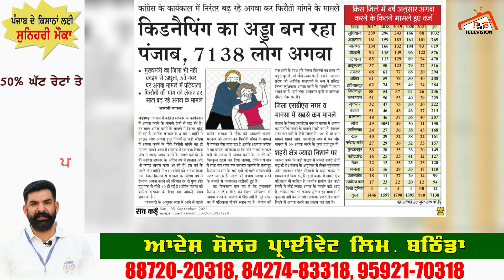Punjab ਚ ਧੜਾਂ ਧੜ ਲੋਕ ਹੋ ਰਹੇ ਨੇ‌ ਅਗਵਾ | ਜਾਣੋ ਇਕ ਦਿਨ 'ਚ ਕਿੰਨੇ ਲੋਕ ਹੁੰਦੇ ਨੇ ਅਗਵਾ? Episode - 34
Punjab ਚ ਧੜਾਂ ਧੜ ਲੋਕ ਹੋ ਰਹੇ ਨੇ‌ ਅਗਵਾ, ਜਾਣੋ ਇਕ ਦਿਨ 'ਚ ਕਿੰਨੇ ਲੋਕ ਹੁੰਦੇ ਨੇ ਅਗਵਾ ? Captain ਦੀ ਸਰਕਾਰ ਚ ਸਭ ਤੋਂ ਵੱਧ ਗ਼ਾਇਬ ਹੋਏ ਲੋਕ?
Episode - 34